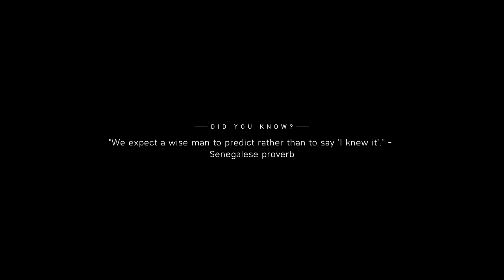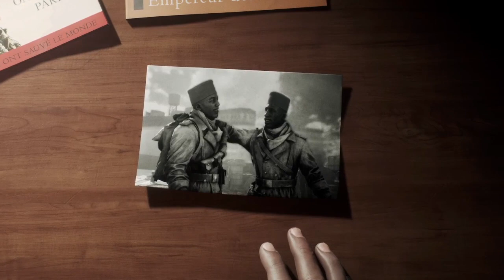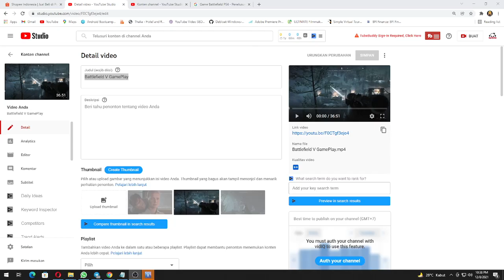Battlefield V GamePlay Misi TIRAILLEUR (part 3) terakhir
tirailleur